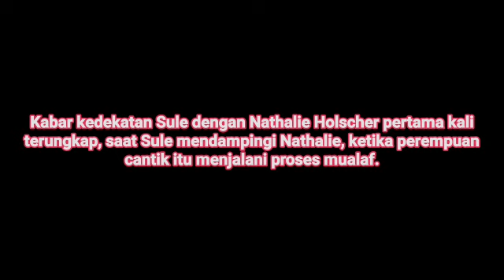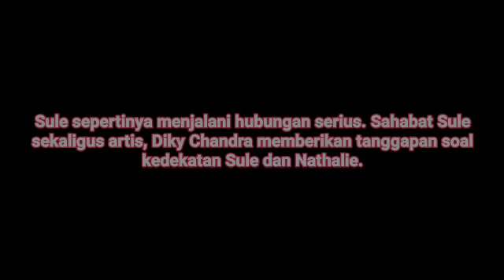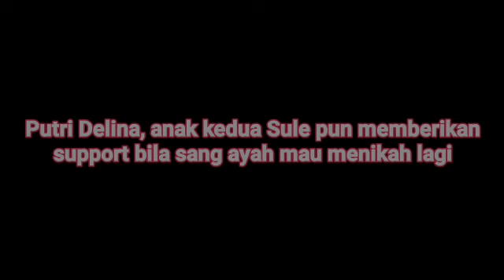Nathalie Holscher Pelabuhan Terakhir Sule?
Nathalie Holscher dikabarkan segera menikah dengan Sule, usai dirinya memutuskan jadi mualaf. Keluarga, terutama buah hati Sule sudah memberikan restu dan setuju bila ayah mereka menikah dengan Nathalie. Apakah Nathalie pilihan terbaik Sule? (Beepdo.com)